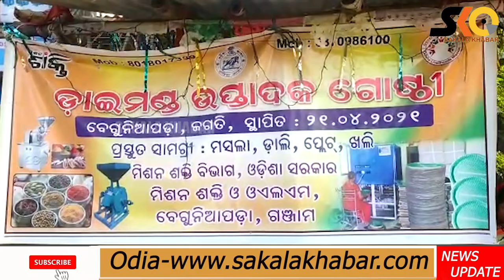ନିଜସ୍ବ ଉଦ୍ୟମରେ ସ୍ବାବଲମ୍ବି ହେଉଛନ୍ତି ମହିଳା, ଚର୍ଚ୍ଚାରେ ବେଗୁନିଆପଡାର ୩ ମହିଳା ଗୋଷ୍ଠୀ